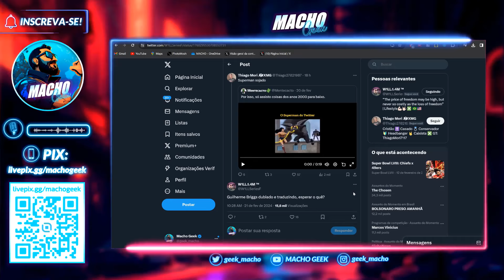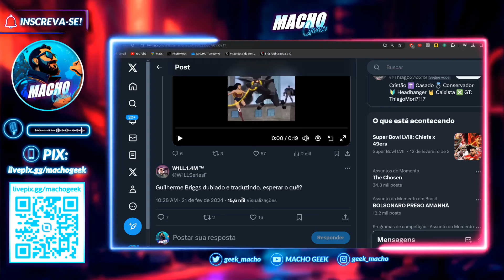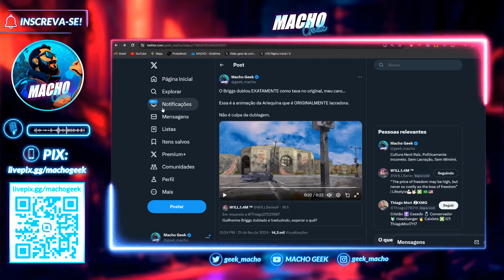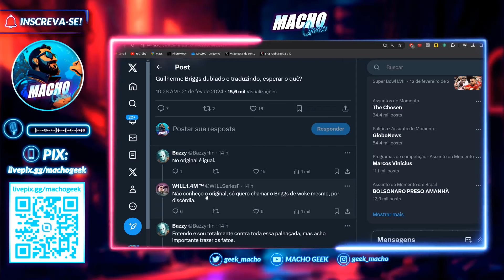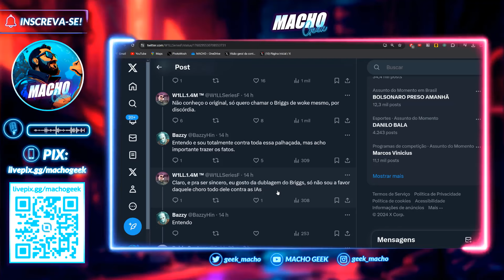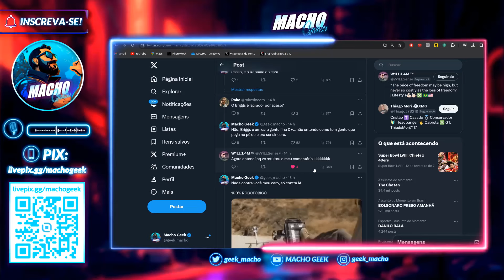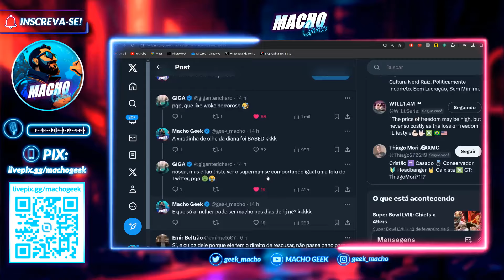DIÁLOGO PATÉTICO DO SUPERMAN GERA POLÊMICA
Um diálogo do Superman na série animada da Arlequina virou alvo de críticas dos fãs após cena ser compartilhada no Twitter.

A publicação acabou reacendendo o debate sobre dublagem e também a críticas ao icônico dublador do azulão no Brasil.

Afinal de contas, Guilherme Briggs é l4cr@d0r?

Ele alterou o diálogo do Superman?